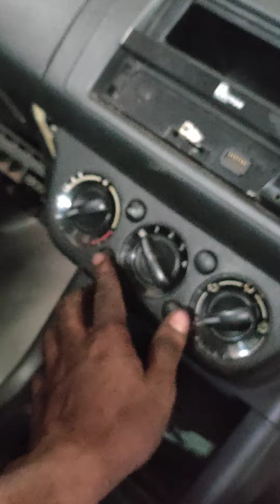Swift dzire old model AC compressor not working